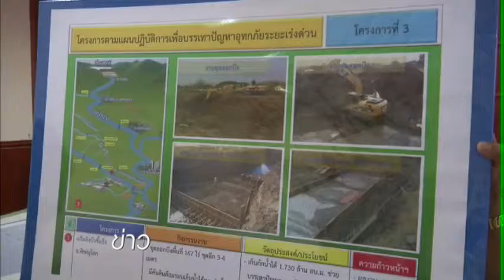บางระกำโมเดล ข่าวไทยพีบีเอส